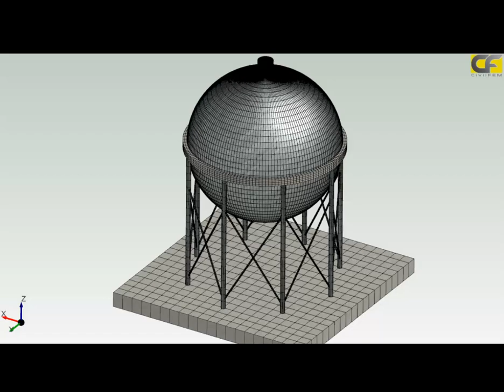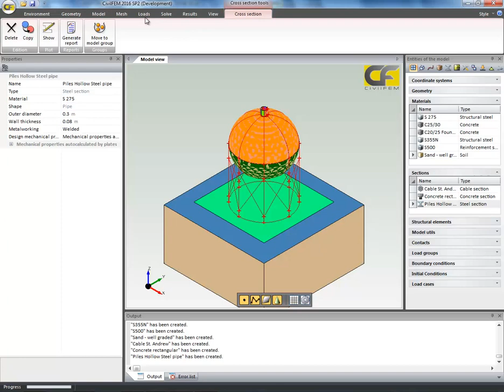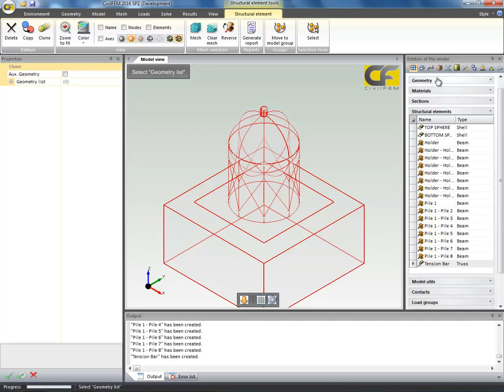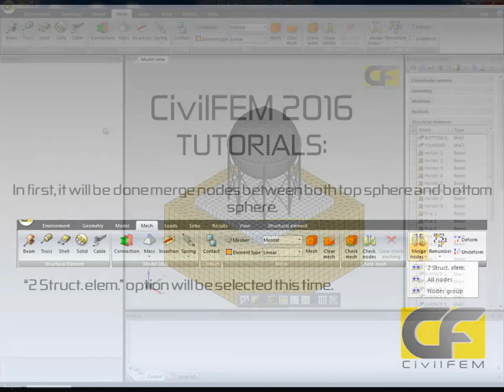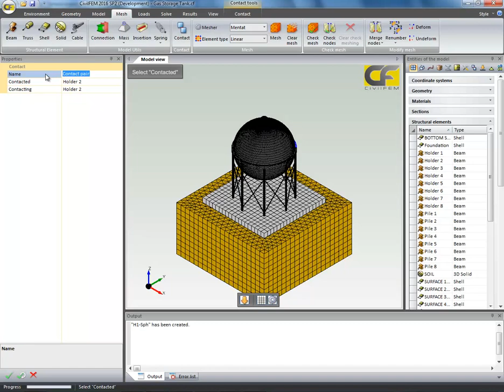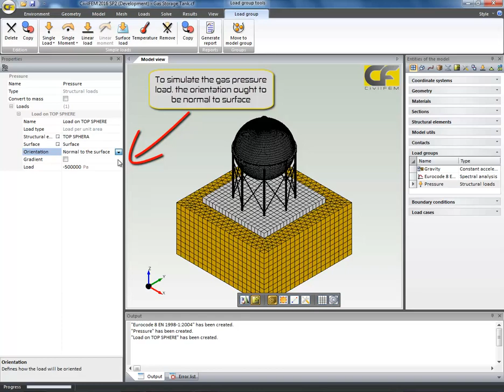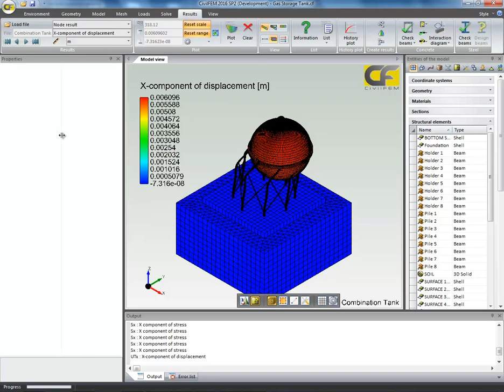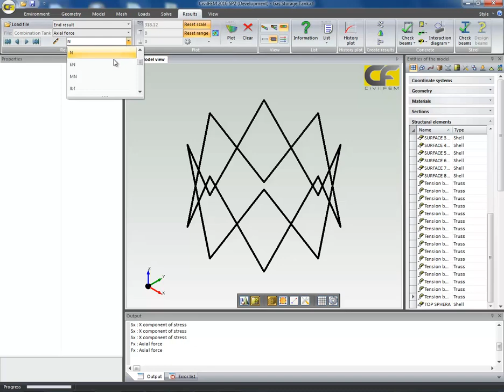CivilFEM2016 Tutorial: Spectral Analysis (Spherical gas storage tank)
Spherical gas storage tank
Evaluation of a waste nuclear container impact against a rigid wall using CivilFEM 2016 to show the use of transient analysis.